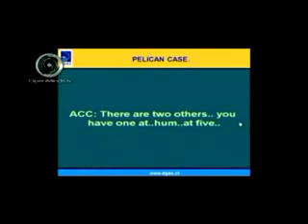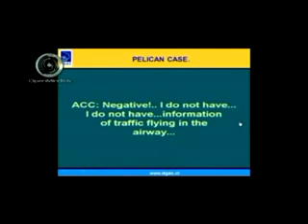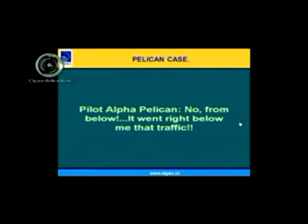Caso fuerza aerea chilena OVNI, oficial